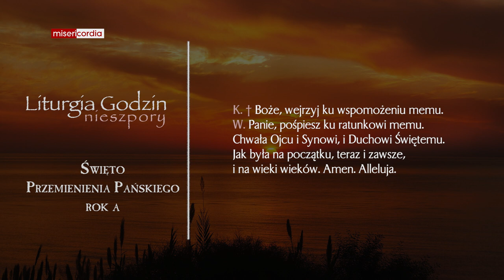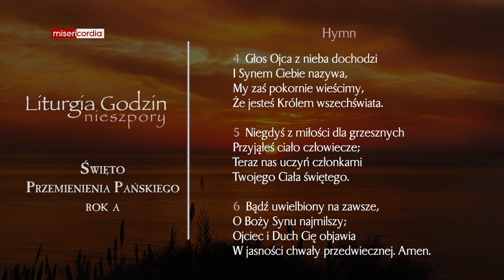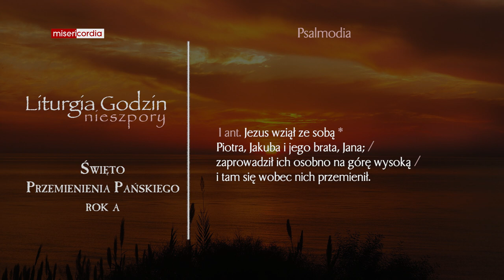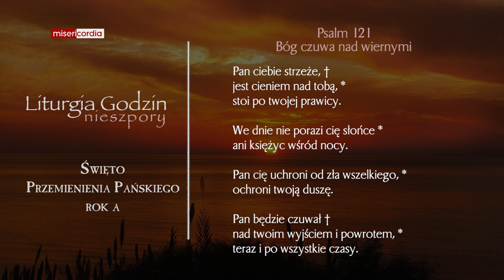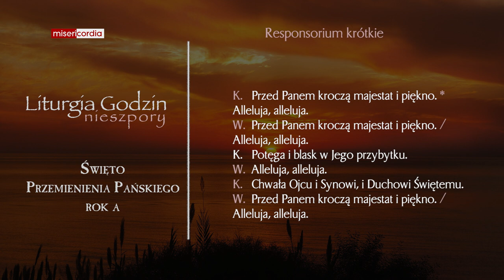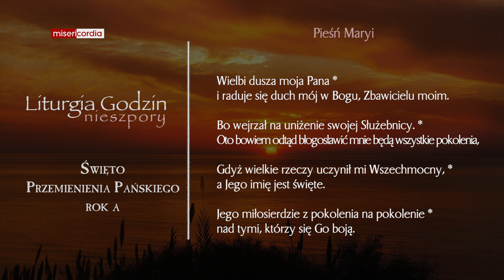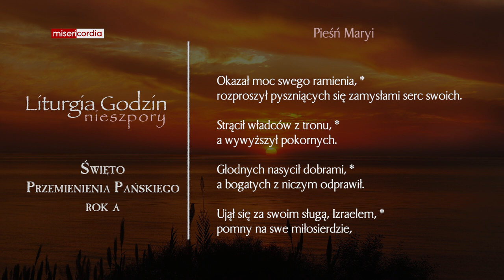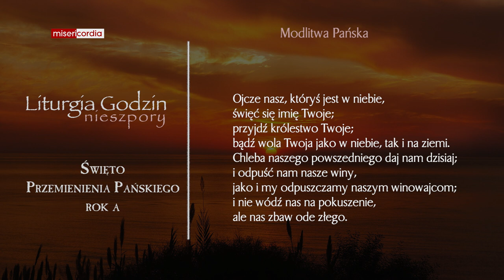Liturgia Godzin | Nieszpory | Święto Przemienienia Pańskiego